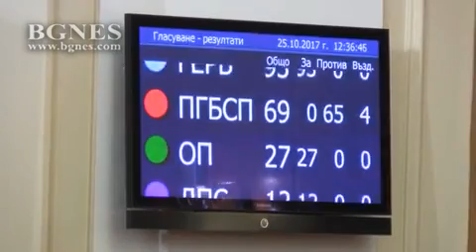Депутатите приеха антикорупционния закон на МС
НС прие на първо четене Законопроекта за противодействие на корупцията и за отнемане на незаконно придобитото имущество и Законопроект за противодействие на корупцията сред лица, заемащи висши публични длъжности (Антикорупционния закон) на Министерски съвет. /БГНЕС